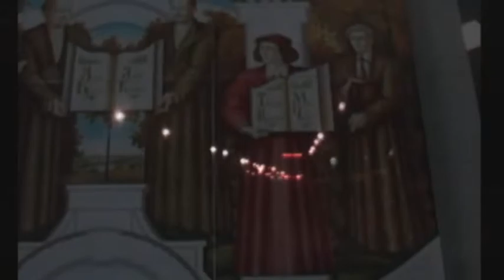These New Puritans - Tracey Emin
streets and yards of Vilnius under the sounds of
from self released Zum Kult Film EP